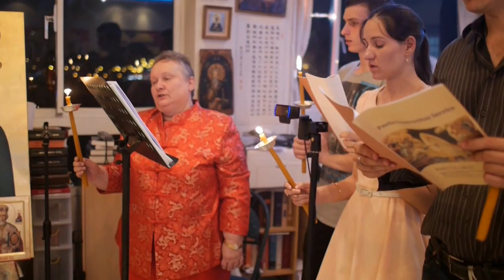復活節 詩歌 Easter Eve Songs 4 (台灣東正教會)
台灣基督東正教會隸屬於普世宗主教聖統香港及東南亞教區，
主教為黎大略都主教，台灣由李亮神父牧養教友。

李亮神父
來自東正教會靈修聖地阿陀斯聖山(Mt. Athos, Gregoriou Monastery)，
身為修士的屬靈父親(spiritual father)，
於修院中實踐心禱，鑽研古希臘文聖經十多年。
來臺後於各神學院教導東正教神學、靈修、聖經希臘原文等課程，
其屬靈父親為已故希臘知名靈修導師St. Porphyrios of Kafsokalivia。